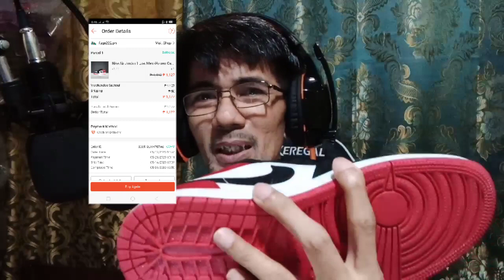Jordan1 Low BlackToe Oem Review legit vs fake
re-upload